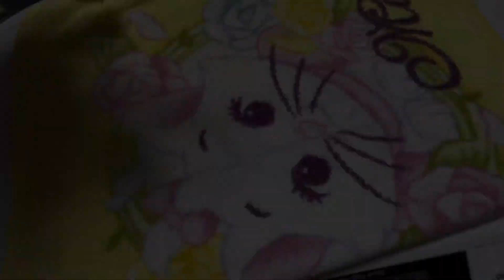【ブルドッグ】【フレンチブルドッグ】〜子犬の体重測定17日目〜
こんにちは！

体重測定17日目の動画になります！
みんな最初に比べてだいぶ大きくなってきました👏

もう少しで離乳に入る子たちもいます😊✨
離乳の様子もまた、動画でお見せできたらなと思ってます🐶💗

Instagram・Twitterでも随時更新

※当犬舎では予防や感染拡大の防止に向けて、ソーシャルディスタンス（社会的距離）を確保し、除菌も徹底しながら子犬の販売をさせていただいておりますのでご安心してお気軽にお問い合わせください。

【ブルドッグ・フレンチブルドッグ専門ブリーダー 】
EAST JAPAN KOYAMA/GRAN BLUEのチャンネルにようこそ！✨

当犬舎の可愛いブルドッグ・フレンチブルドッグ達の色々な動画を
アップしていきますので、沢山癒されてください！

５月１７日から、TikTokも始めたので良かったら
ユーザー名【＠tkoyama】で検索♪

Welcome to English Bulldog&French Bulldog's breeder EAST JAPAN KOYAMA/GRAN BLUE channel!
I will upload various videos of cute English Bulldog&French Bulldog in our kennel, so please be healed a lot!

ご見学、ご予約お待ちしております😌💗